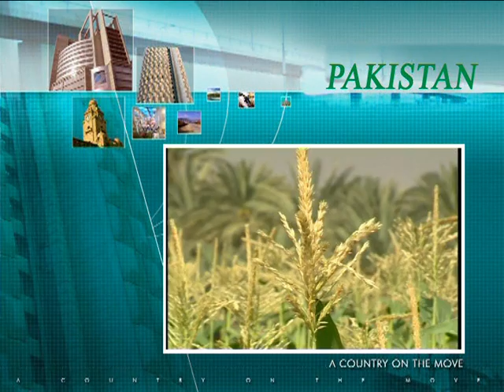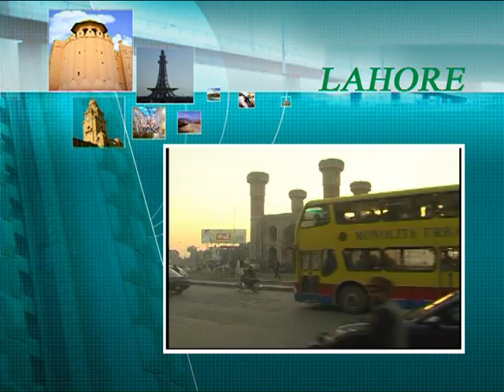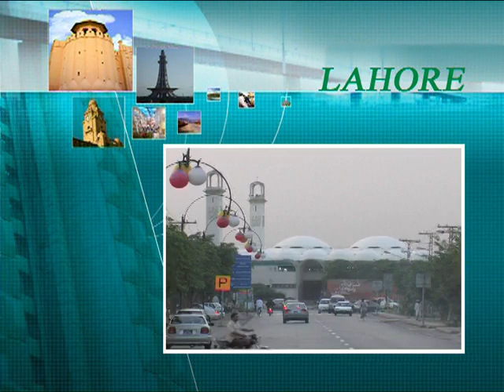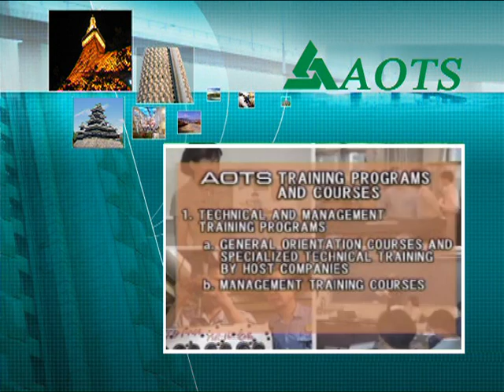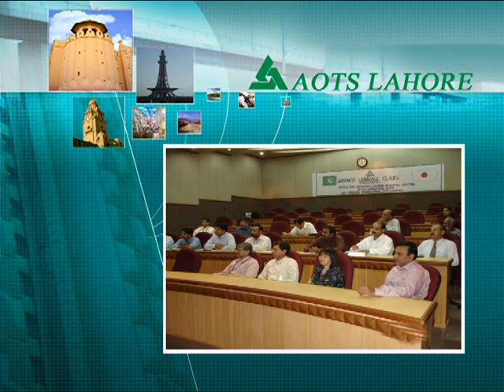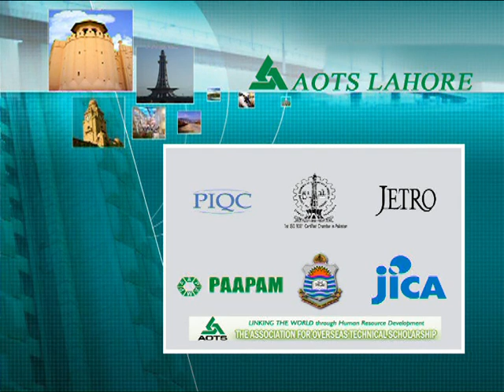WELCOME PAKISTAN AOTS SAAFAS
AOTS JAPAN CONVENTION IN LAHORE PAKISTAN.